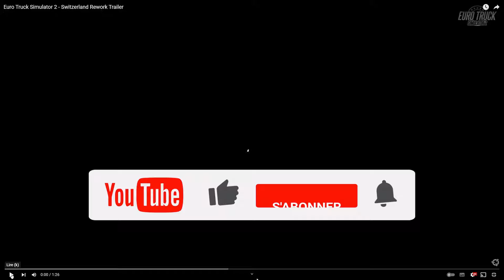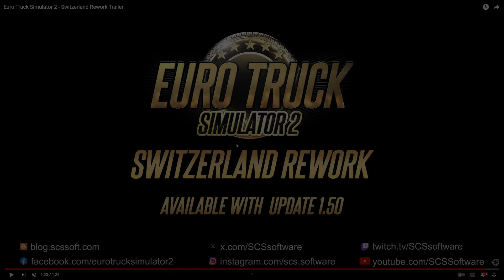[ ETS 2 INFOS ] 🔹ANALYSE TRAILER SWITZERLAND REWORK🔹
✅ Bienvenue sur la chaîne Transports 24!

👉 Ici tu trouveras ton bohneur en terme de mods, gameplays,live et bien d'autres avec des analyses complètes et approfondies que tu ne trouveras nul part ailleurs! ( si tu trouves c'est du copié coller! )

Je te souhaite un excelent visionnage!

▶️ SOURCE
💻 CONFIG
🔵 CM : Asus B450M Prime
🔵 CPU : AMD Ryzen 5 3600X
🔵 GPU : Gigabyte eagle OC RTX 3070
🔵 RAM : Corsair vengeance pro RGB 4x8G 3200 Mhz
🔵 Alim : Corsair 750W 80 plus gold
🔵 Moniteur : HP 27XQ 144Hz 1440P
🔵 Volant : Logitech G920 + Shifter